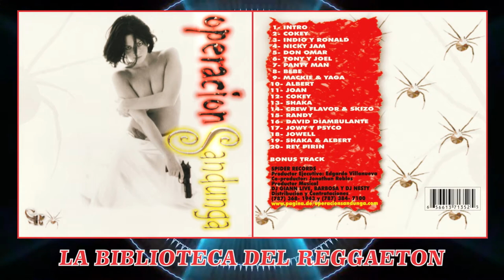Operacion Sandunga [2001]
Operacion Sandunga
Label: Spider Records
Format: CD, Album, Mixed
Pays: US
Sortie: 2001
Genre: Latin
Style: Reggaeton

00:00 Intro
02:34 Getto
05:35 Indio & Ronald
08:02 Don Omar
10:14 Tony & Joel
14:11 Panty Man
16:54 Bebe
20:43 Mackie & Yaga
23:23 Albert
26:00 Joan
28:59 Cokey
31:48 Shaka
34:45 Crew Flavor & Skizo
37:03 Randy
39:54 David Diambulante
41:54 Jowy & Psyco
45:00 Jowell
48:25 Shaka & Albert
50:34 Naldo & Orly's